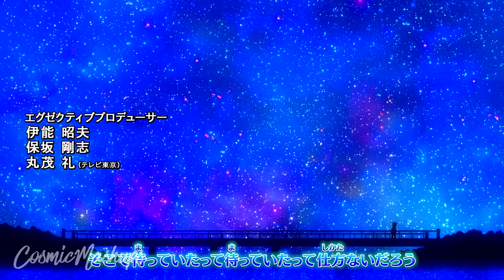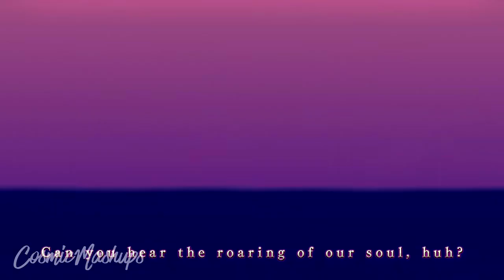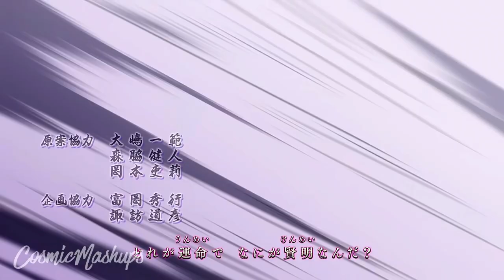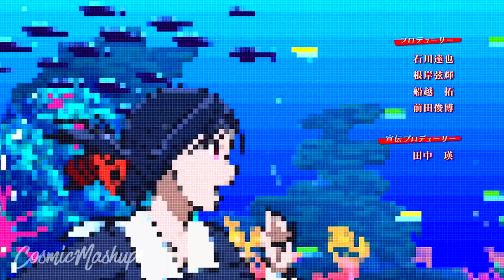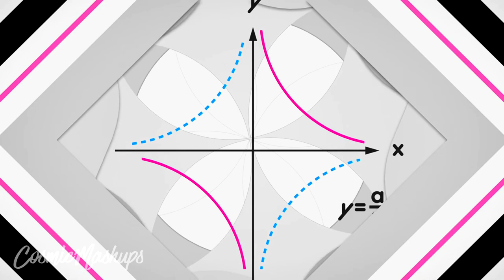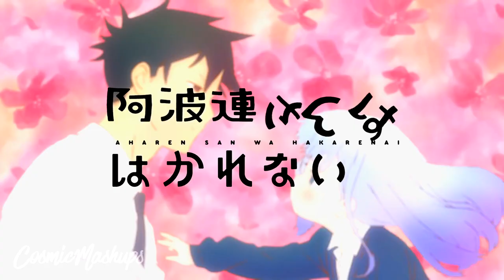MID-YEAR ANIMASH 2022 | A Mashup of 100+ Anime Songs from Winter and Spring 2022 // by CosmicMashups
"A mashup of more than a hundred opening and ending themes from various anime series and movies aired in Winter 2022 and Spring 2022."